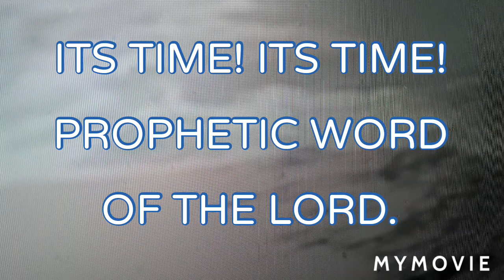ITS TIME!! ITS TIME!! PROPHETIC WORD OF THE LORD.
WE PRAY OVER EVERY SEED. WE LOVE YOU, SHALOM!